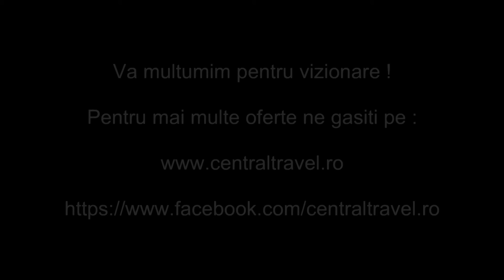Cazare Eforie Nord - Complex Bran Brad Bega Eforie Nord - Central Travel Bucuresti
Agentia de Turism Central Travel va recomanda Complex Bran Brad Bega Eforie Nord pentru concediul dumneavoastra, pentru mai multe detalii